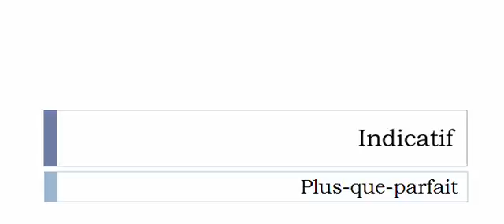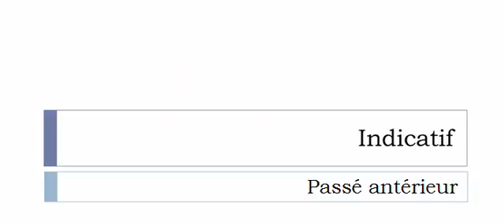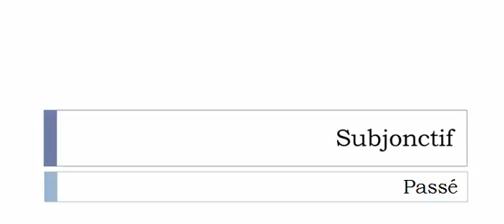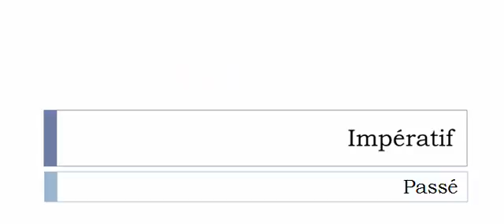Conjugaison française = Toutes les formes